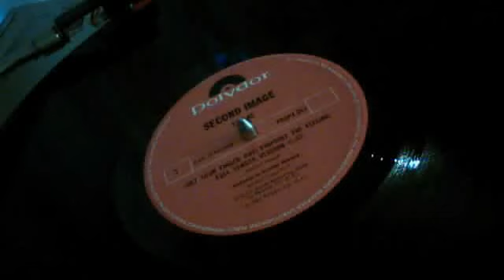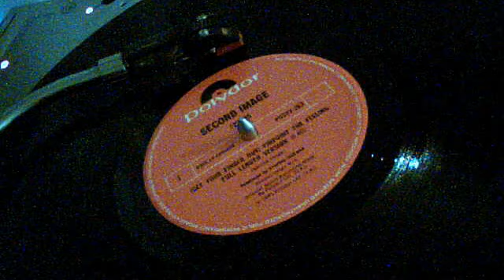(1981) second image - (get your finger out) pin point the feeling